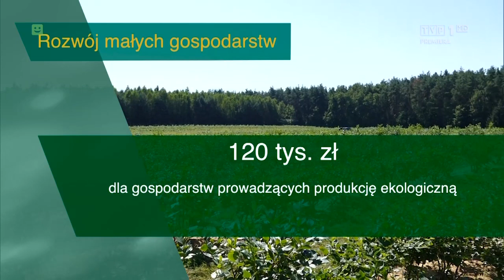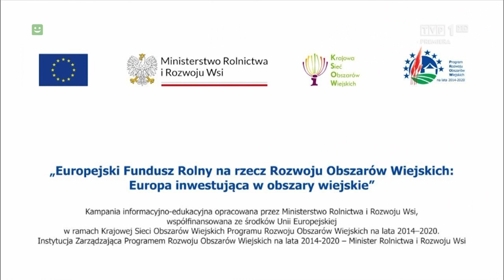To się opłaca – Rozwój małych gospodarstw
Program To się opłaca – Rozwój małych gospodarstw został wyemitowany 28 września 2023 r. na antenie TVP1.

W Polsce jest wiele małych gospodarstw rolnych, które produkują na rynek i przynoszą dochody. Najczęściej są to gospodarstwa sadownicze lub ogrodnicze, które coraz częściej decydują się na przetwarzania surowców w gospodarstwie i sprzedaż na rynkach czy targowiskach. Małe gospodarstwa rolne dysponują większym bogactwem gatunków uprawnych oraz mają większą bioróżnorodność. Odgrywają też istotną rolę środowiskową w szczególności poprzez kształtowanie mozaikowatej struktury siedlisk przyrodniczych.
Takie gospodarstwa rolne mogą liczyć na pomoc finansową w ramach interwencji „Rozwój małych gospodarstw” z Planu Strategicznego dla Wspólnej Polityki Rolnej 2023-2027. Wnioski można składać do 27 października 2023 r. Nabór będzie prowadzony za pośrednictwem PUE przez Agencję Restrukturyzacji i Modernizacji Rolnictwa.